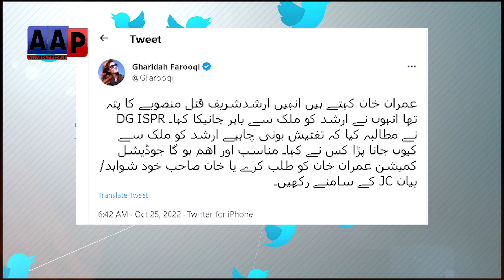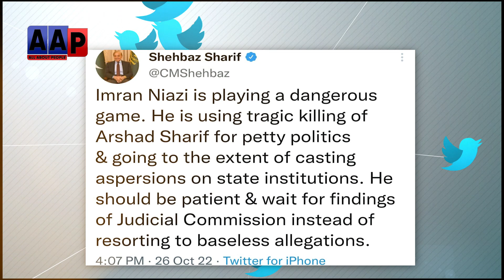ارشد شریف تحقیقات،، حکومت کی سنجیدگی غائب۔۔ آئی ایس آئی حصہ نہیں۔۔ راناثنا کا نوٹی فکیشن